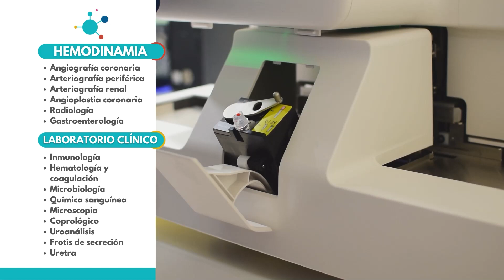HOSPITAL LOCAL PROMUEVE CONTROLES PARA RECIÉN NACIDOS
MiTvNoticias - Hospital local de Aguachica promueve controles para recién nacidos, profesionales están a disposición de las madres.